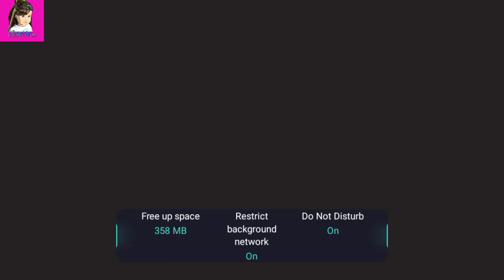Vlad and Niki 12 Locks LEVEL 19 Walkthrough - Help them open Niki's birthday gift#SIEMN TV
Vlad and Niki 12 Locks LEVEL 19 - Two brothers like to have fun. The boys never sit still, so they keep getting into all sorts of adventures. Today is Niki's birthday! Vlad has a birthday gift for Niki, but it's locked with 12 locks. Help them open it!

Game features:
- Plasticine graphics
- Fun music
- Several unique rooms with loads of puzzles
- Mini-games where the brothers have to race a car, fly a plane and go into space in super hero suits